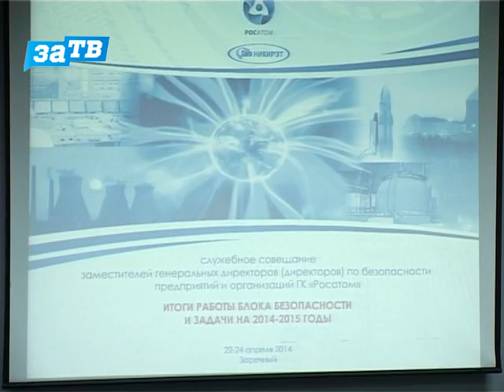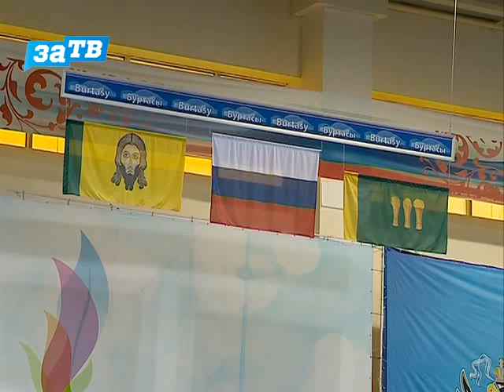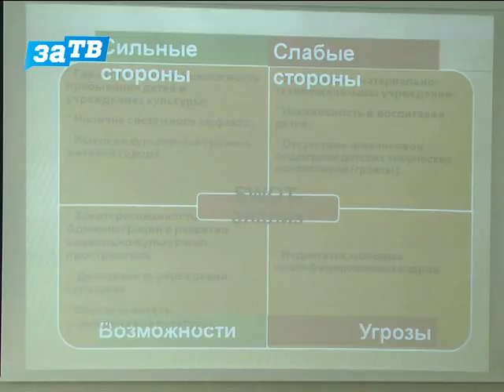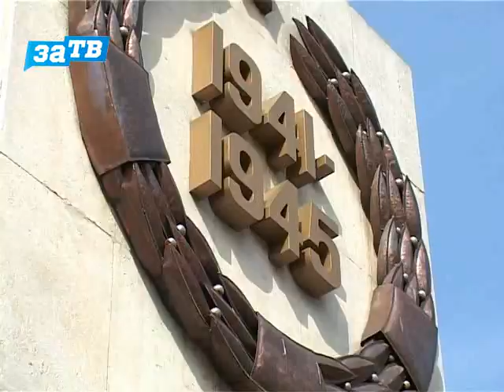За неделю от 26.04.2014